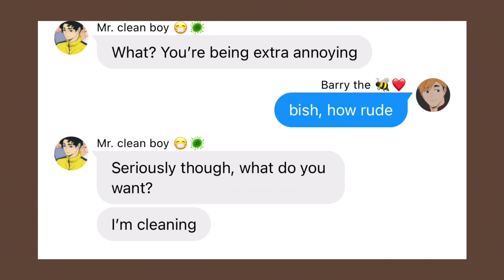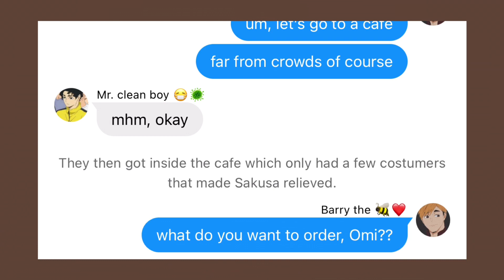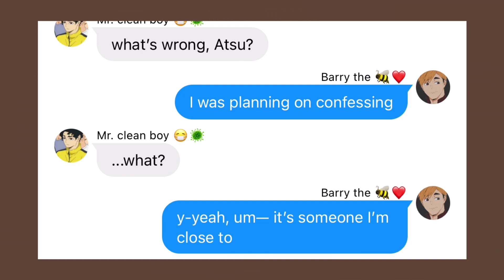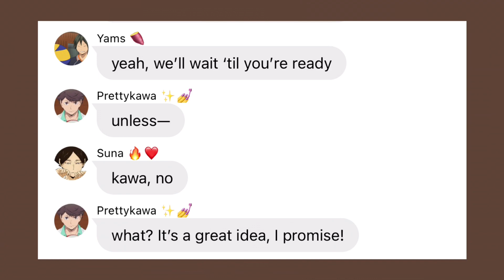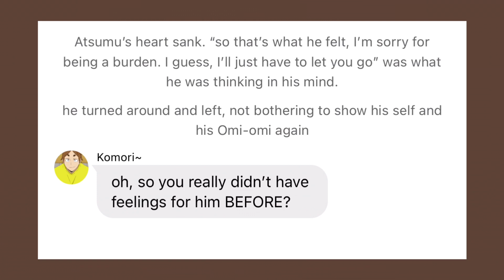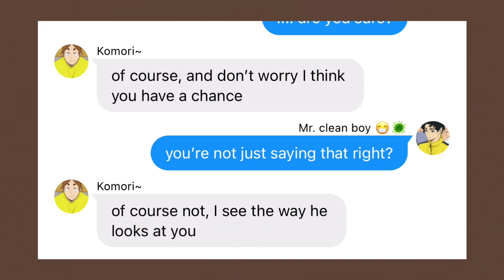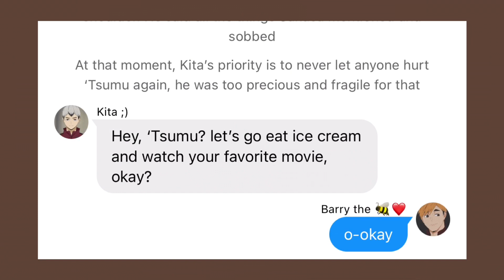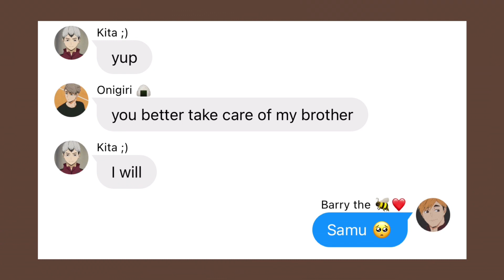SAKUATSU ANGST || HAIKYUU TEXTS AU || BOY X BOY || SAKUSA AND ATSUMU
hey, y’all! I’m back with a new video!! I am so sorry for taking too long! I’ve been busy with school and other stuffs 🥺👉👈

I WANTED TO MAKE AN ANGST ONE! SORRY FOR HURTING Y’ALL ZJNZJAMSKA I HOPE YOU ALL LIKED IT!

THIS IS AGAIN A BOYXBOY SO PLEASE IF YOU DON’T LIKE IT YOU CAN IGNORE IT. ALSO, PLEASE DO NOT COPY OR REPOST MY VIDEOS I HAVE SPENT SOOO MUCH TIME MAKING THIS. THE CHARACTERS PERSONALITIES ARE NOT REAL!! I JUST MADE THEM LIKE THAT BECAUSE I THINK THAT’S WHAT SUITED THEM THE MOST

Have a nice and good day! Asahi and I will pray for y’all! Goodluck with your studies!